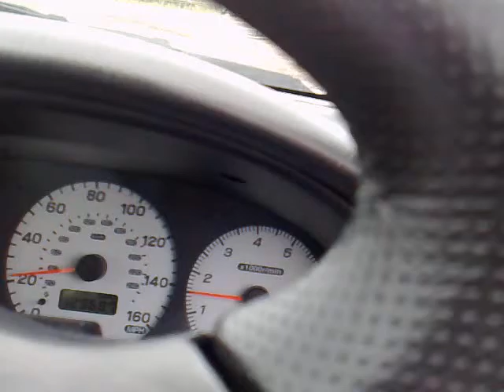My Impreza turbo - New Front mount intercooler fitted - Turbo chatter